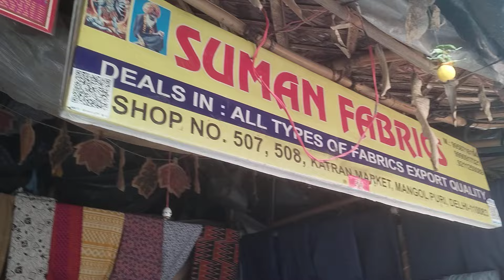March 2, 2024